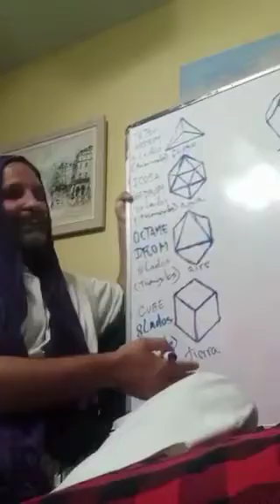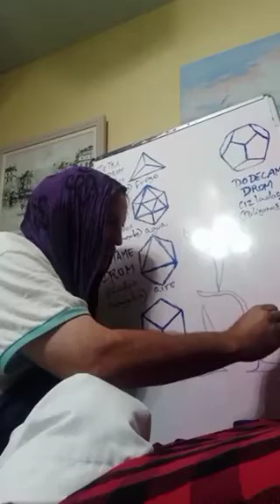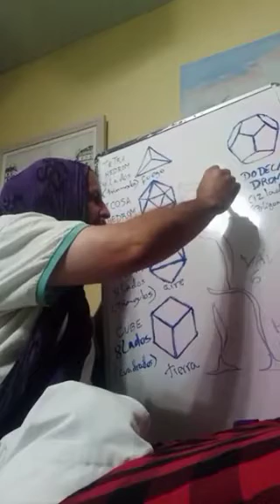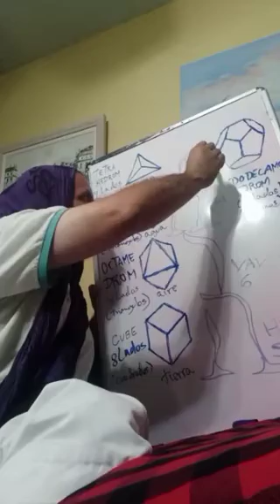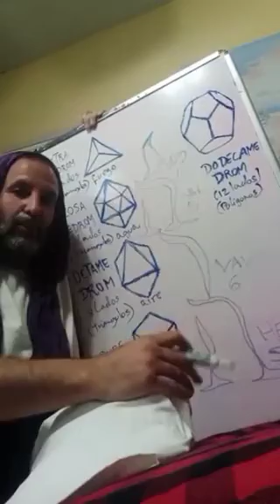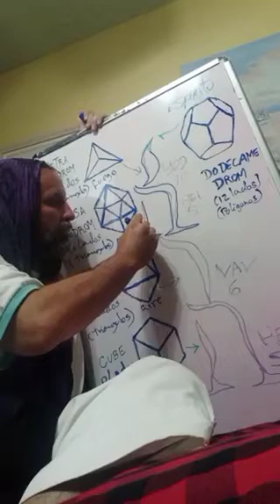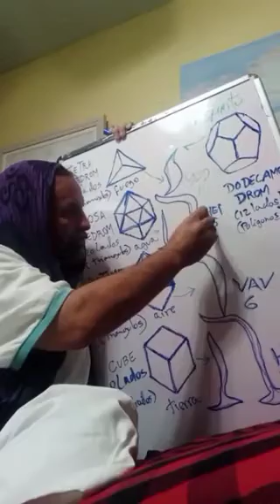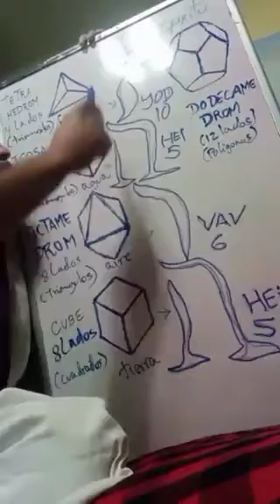CLASE RELAMPAGO DE QABALAH KADOSH POR MOREH NANDA SUTA